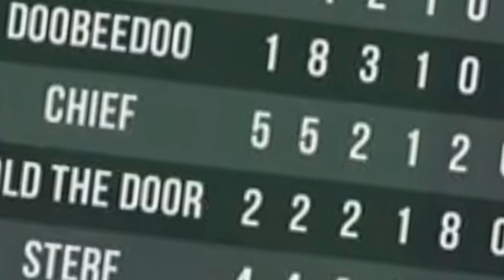IT'S SO BUGGY! (Golf With Your Friends)